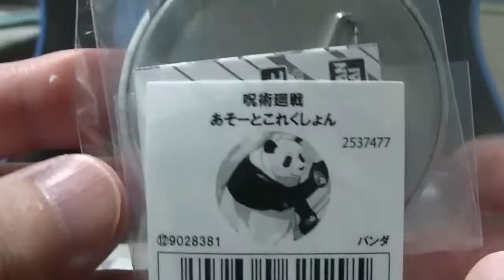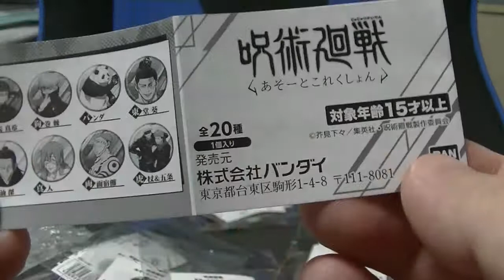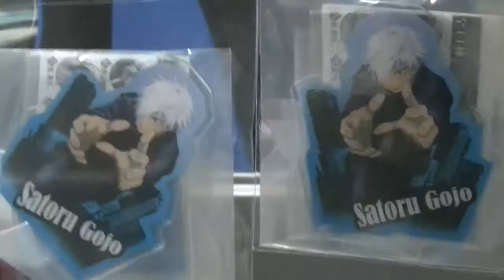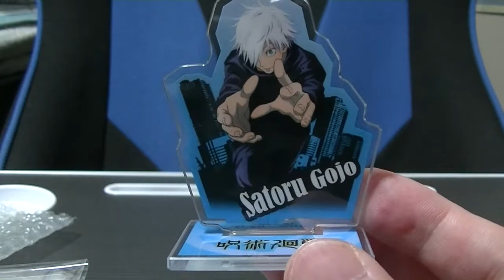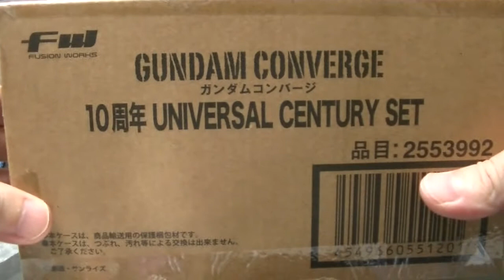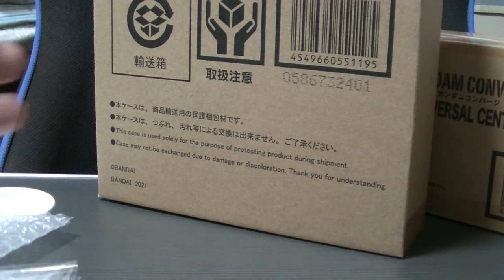呪術廻戦 あそーとこれくしょん プレミアムバンダイで10回まわした分がようやく届きました プチっと紹介します jyujyutukaisen